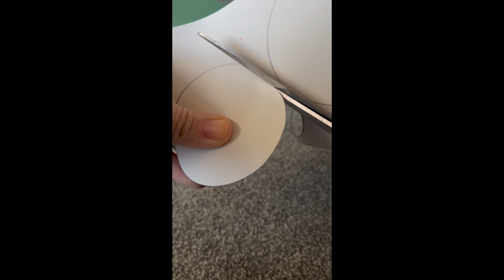CHRISTMAS TREE CRAFT | Christmas with the Berridge's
Hi guys!

We decided to let the kids make their very own Christmas trees and decorate however they want using different card and ribbons etc to put up in their bedrooms!

Enjoy,  x